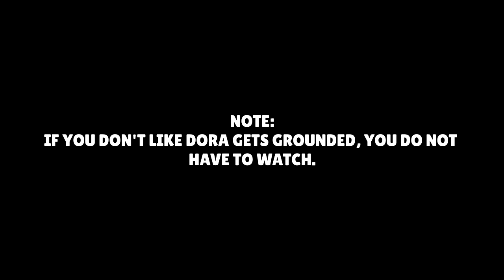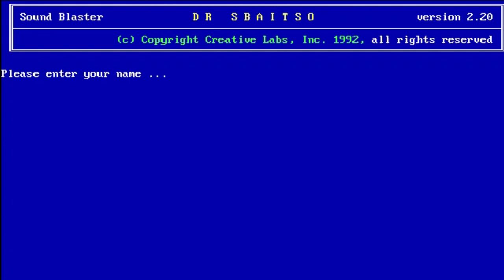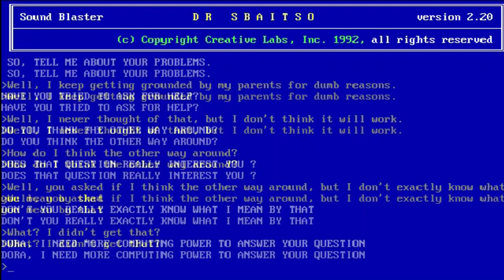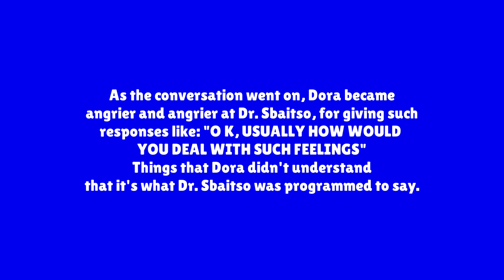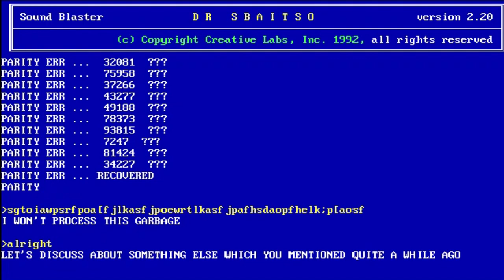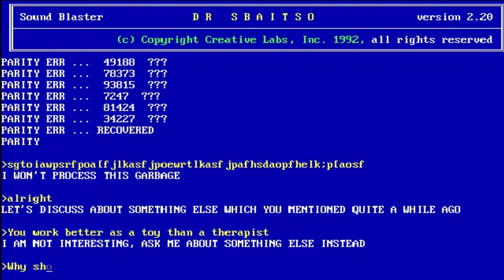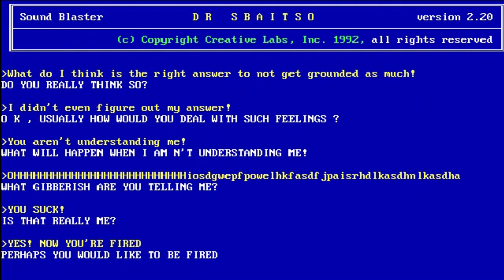Dora talks to Dr. Sbaitso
Dora doesn't know how to talk to a therapist...

"Dora the Explorer" and "Dora and Friends: Into the City" (C) ViacomCBS International Inc.
"Bugs Bunny"  and "Of course you realize, this means war!" line (C) Warner Bros. Entertainment.
Dr. Sbaitso (C) Creative Technology Ltd. (Captured from classicreload.com. Credit to Classic Reload).
Animated Windows Vista logo, Ultimate Extras Wallpaper, and Windows Media Center 2006 theme (C) Microsoft Corporation.
Credit to Zakkujennasei for some of the numbers in the number of millisecends Dora is grounded for in this video came from his "Barney Error 50".
Dora and Elena character design Guillermo and Isabella credit to adamkleinschmidt2003.